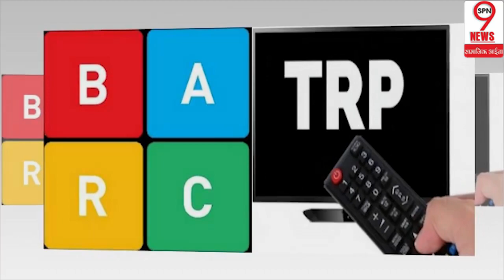TRP घोटाले के बाद BARC का बड़ा फैसला, रेटिंग पर इतने हफ्तों तक लगाई रोक